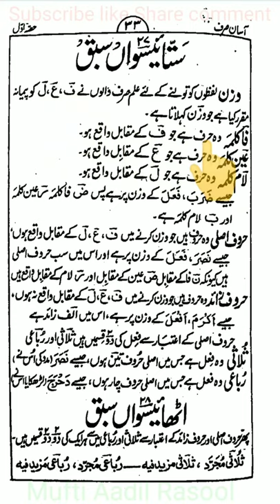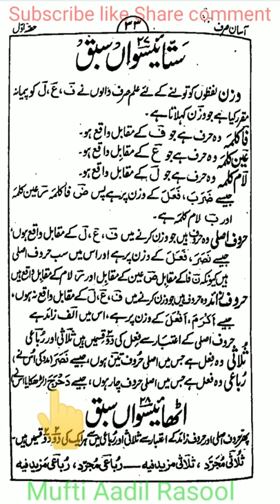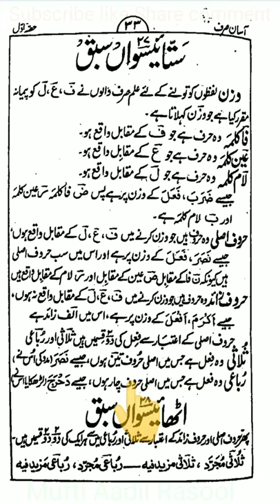Aasan sarf vol 1 Darse no 27 by Mufti Aadil Rasool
learn Arabic
learn sarf
آسان صرف